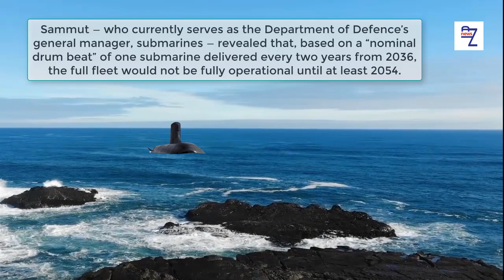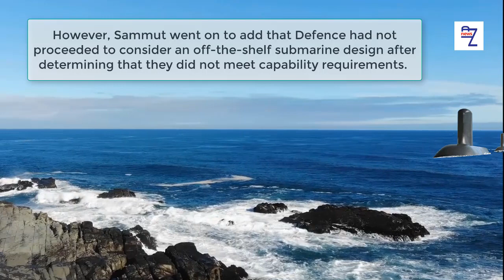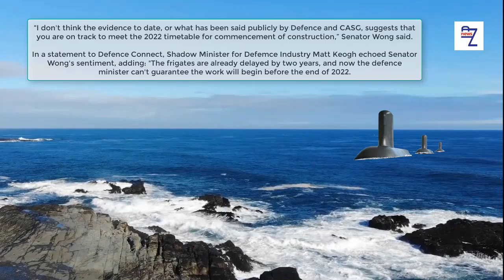The Royal Australian Navy grilled over 2054 delivery of Future Submarines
The Royal Australian Navy Defence grilled over 2054 delivery of Future Submarines.